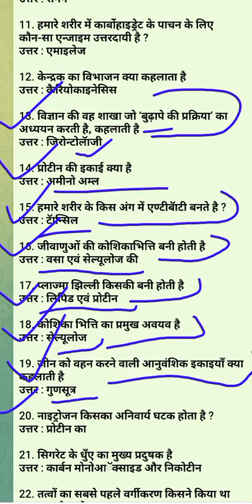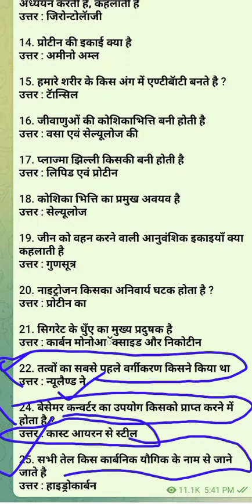Biology question for competition classes SSC CGL Lekhpal Railway NDA air force X Y group IAS pcs etc